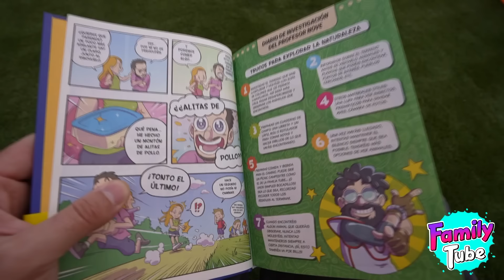24h Acampando en el Jardín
Papa Gorila o mejor dicho papa Tacaño nos lleva de acampada al jardín de casa. No algas a las 3 AM de la tienda de campaña